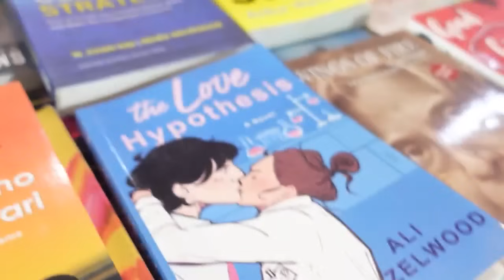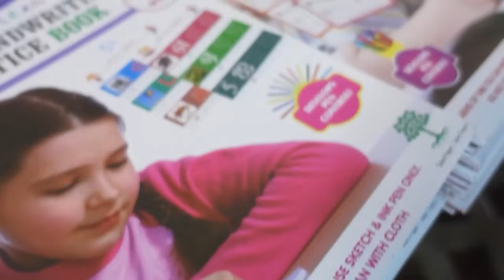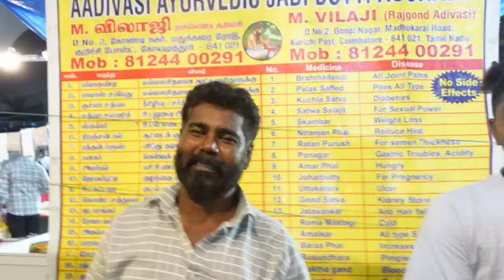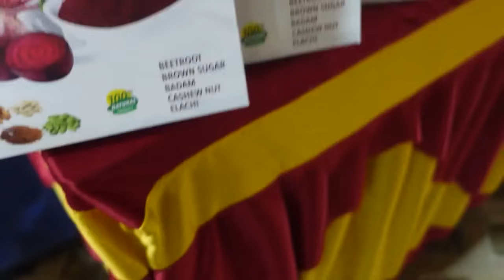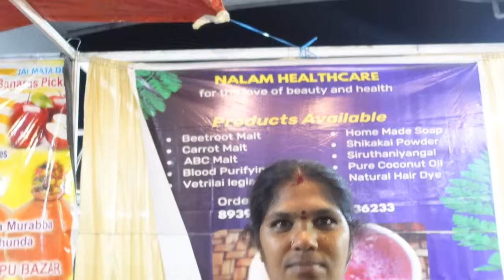Kathipara Urban Square Soul Flea Market Exhibition | Unique Shopping Experience | Tamizh Family Man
Location: Soul Flea Market, Kathipara Urban Square
Date: March 15th to 31st
Timing: 10:30am Onwards

Explore the vibrant Soul Flea Market at Kathipara Urban Square, where culture meets commerce in an exciting fusion of artistry and community. Immerse yourself in a unique shopping experience unlike any other, featuring an eclectic array of handcrafted treasures, vintage finds, artisanal goods, and soulful creations. Discover hidden gems, connect with local artists and entrepreneurs, and indulge in the rich tapestry of creativity that defines this lively event.

At the Soul Flea Market, every corner tells a story, inviting you to wander through stalls brimming with one-of-a-kind items and immerse yourself in the sights, sounds, and flavors of the local culture. Whether you're a seasoned collector, a trendsetter in search of inspiration, or simply looking for something special, there's something for everyone at this dynamic marketplace.

Join us at Kathipara Urban Square and experience the magic of the Soul Flea Market.  Delicious street food, and more, it's a celebration of community, creativity, and connection. Don't miss out on this unforgettable journey through art, culture, and commerce. Your next adventure awaits at the Soul Flea Market!